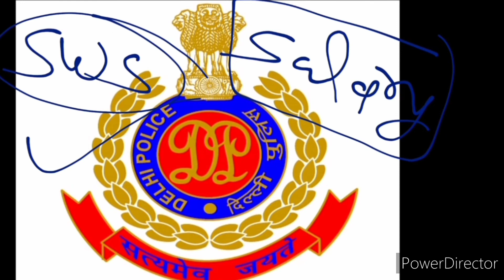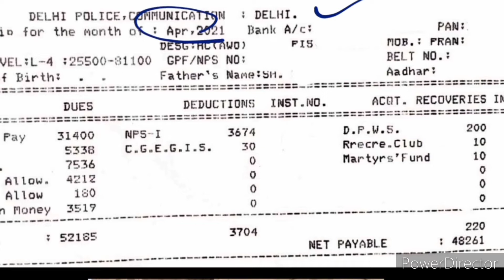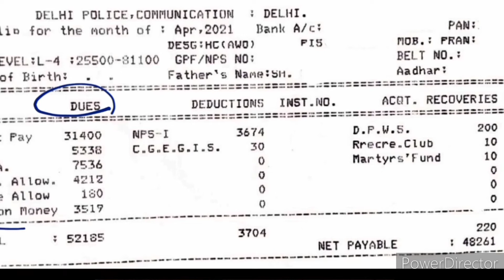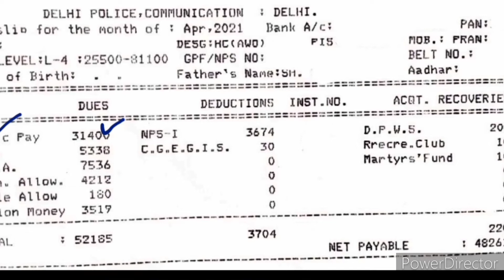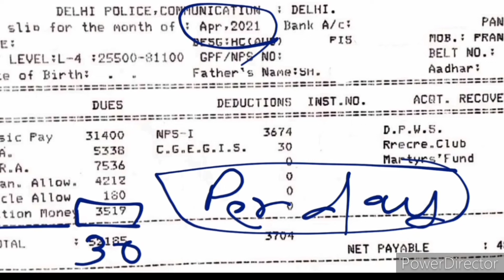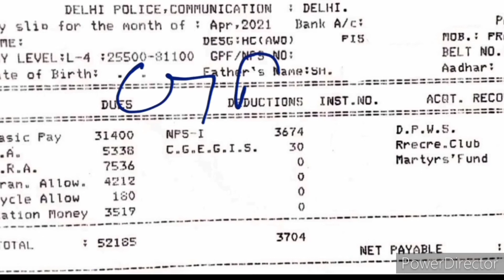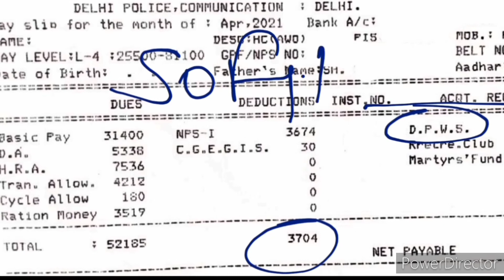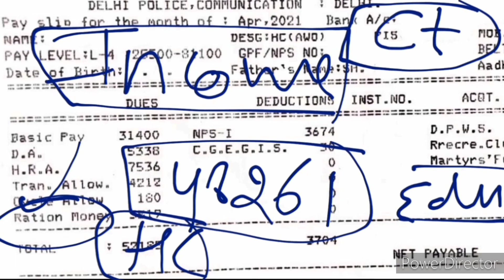/Delhi Police 🚔👮🏻🚓👮🏻‍♂️ में Salary कितनी मिलती है और क्या-क्या सुविधायें मिलती हैं/